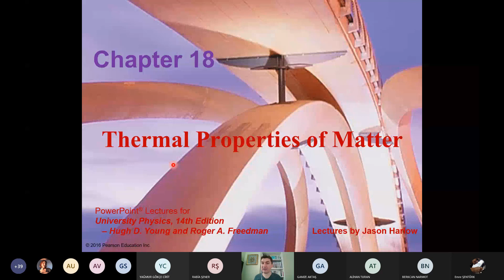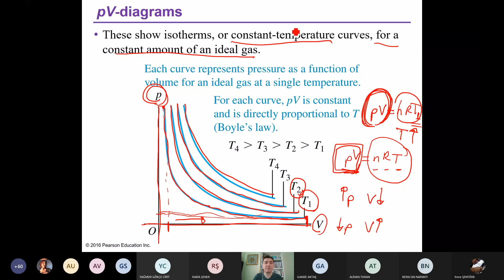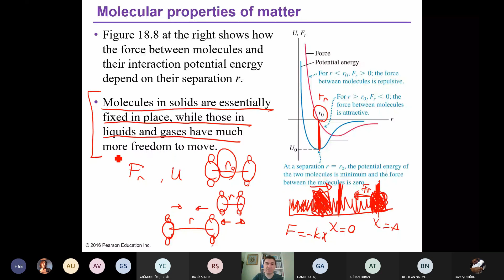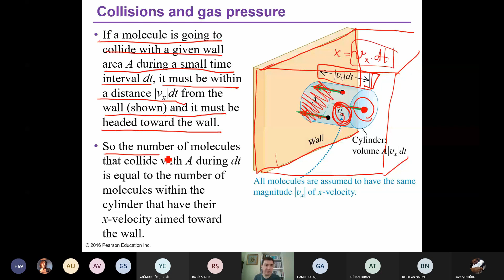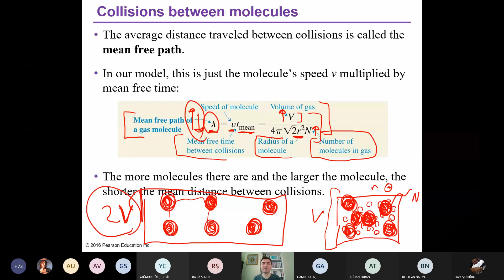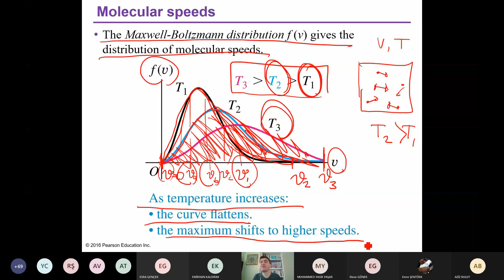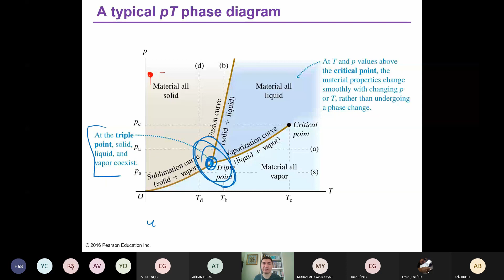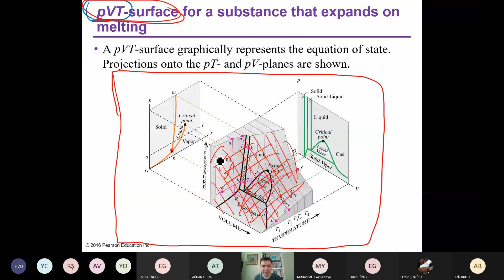University Physics - Chapter 18 Thermal Properties of Matter, Ideal-gas Equation, Phase Diagrams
This video contains an online lecture on Chapter 18 (Thermal Properties of Matter) of University Physics (Young and Freedman, 14th Edition). The lecture is given by Prof. Dr. Numan Akdoğan for the students of Gebze Technical University, using the transparencies provided by Pearson Education for the instructors.

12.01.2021